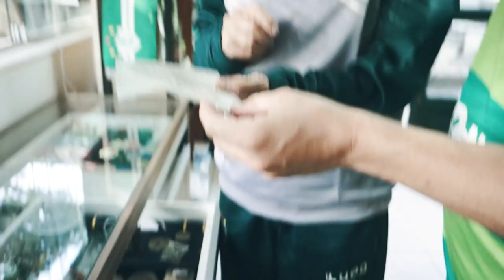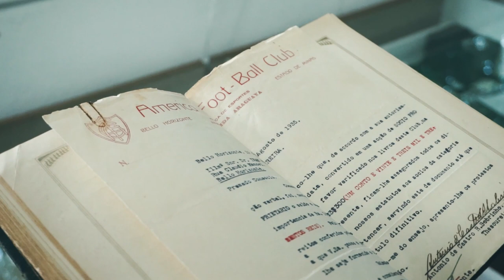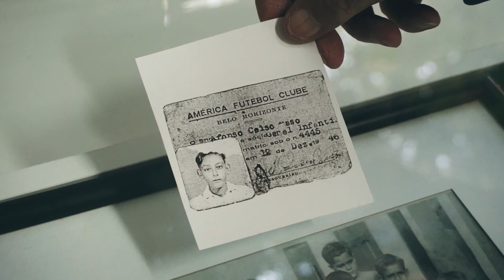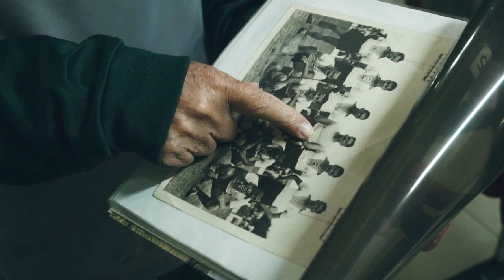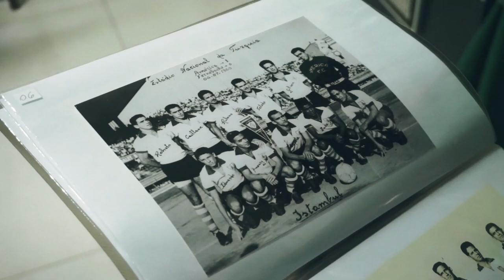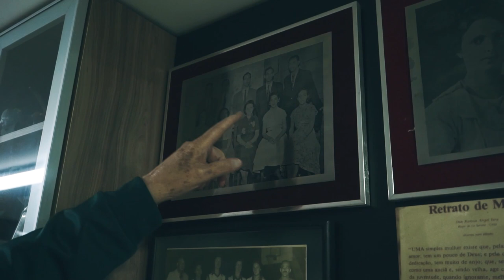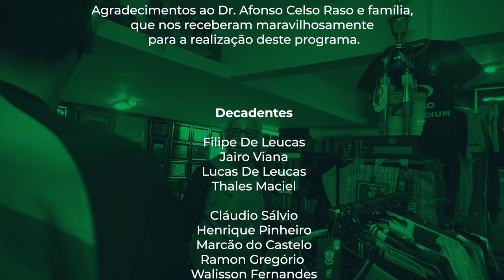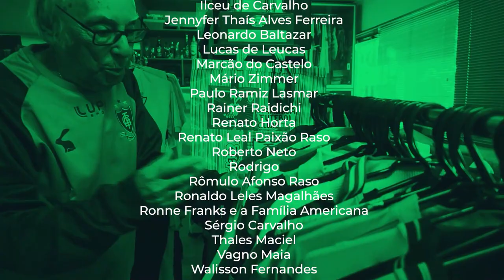Decadentes #300 - Programa Especial na casa do Dr. Afonso Celso Raso!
Nosso programa especial #300!  Visitamos o museu do Dr. Afonso Celso Raso. Que maravilha! Percorremos as páginas da memória do nosso presidente de honra nesse documento em vídeo.

TIME TITULAR: Jairo Viana, Thales Maciel ,Lucas de Leucas e Filipe de Leucas